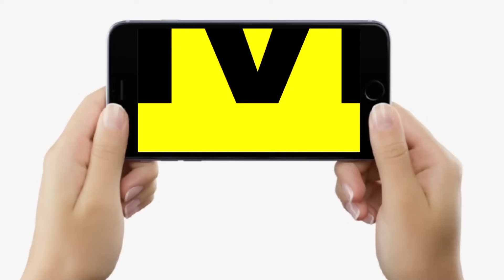Bihar के Teacher Recruitment Exam के बाद इन विभागों में बंपर बहाली, युवा तैयारी शुरू कर दें